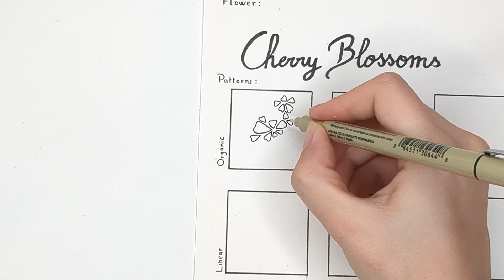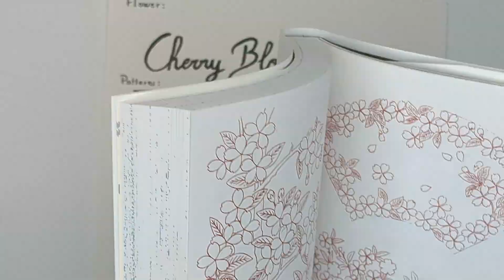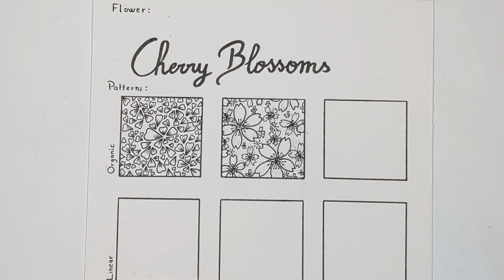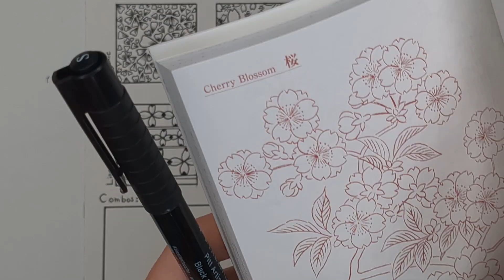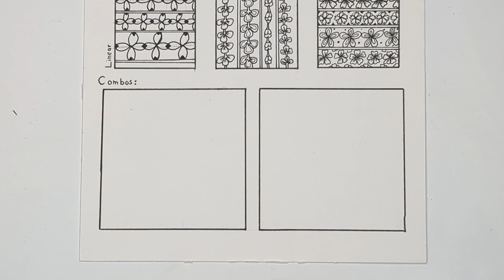Cherry Blossoms (Sakura) Flower Zentangles Tutorial || 1 Flower 6 Patterns 2 Combinations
Hi everyone!

So! I found that there were many botanical doodle tutorials in YouTube, but not enough Zentangle botanical tutorials.
In fact, as I explain in the video, zentangle patterns and doodles are different. Zentangle patterns need to be abstract, conceptualized and have the potential to be repetitive.
Zentangle art is supposed to be meditative, so it would be great if we could learn a pattern that we can repeat without thinking too much about it.

That is why in this series, I will be taking inspiration from different flowers to create some Zentangle patterns. For this first video, as it is Sakura season here, I am taking cherry blossoms as an inspiration.
And if you checked my previous Zentangle tutorials, you know I love combining different patterns together to create more complex shapes and illustrations.

So, today, we will be learning 3 organic botanical patterns, 3 linear botanical patterns, and I will also be giving you a couple of ideas of how to combine them.
Of course, when we make more botanical patterns from other flowers, the combination will look much more interesting!
(Also, I will be uploading these practice sheets to my Etsy shop soon)

Take care of your hearts ♥